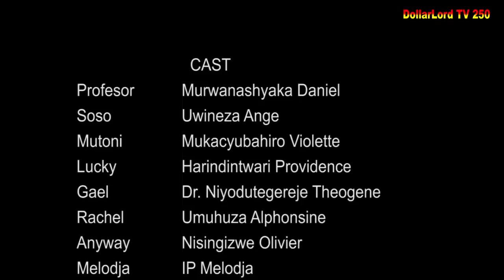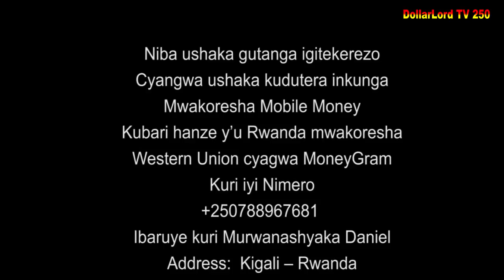Umusaraba Si Igiti S01 EP 12 Film Nyarwanda Nshyashya || Rwanda Movies || Dimbamo Professor Ep 1029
iyi film Umusaraba si Igiti S01 Ep 12 Gael byamukomeranye pe gusa nizereko iri bubashimishe.

N.B:
1. Ntago twihanganira umuntu n’umwe ushobora gukoresha ibihangano byacu nta burenganzira cyangwa se ubwumvikane bwacu, kubera ko hazakurikizwa amategeko agenga ubugire bw’ibihangano na nyirabyo.
2. Dollarlord TV ntago yirengera ibitekerezo bitandukanye byatanzwe ku inkuru ikora.